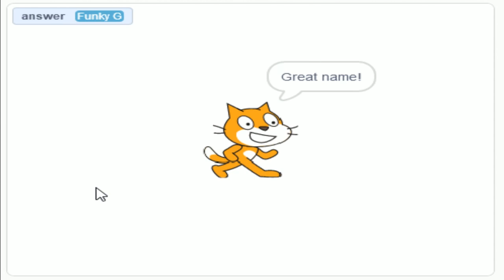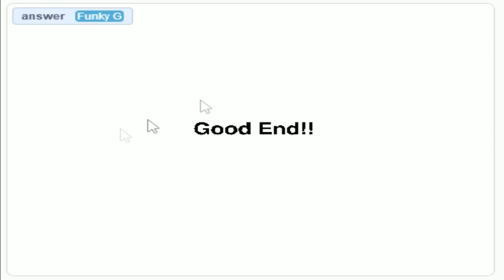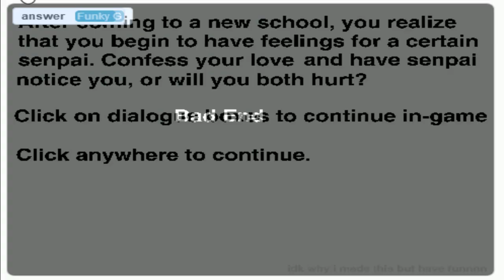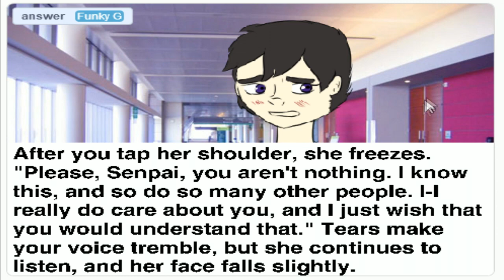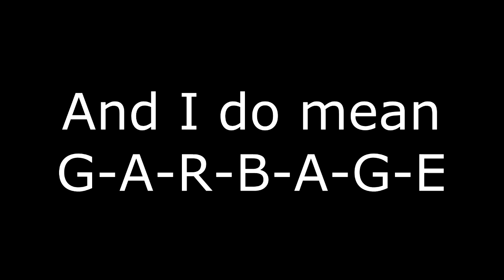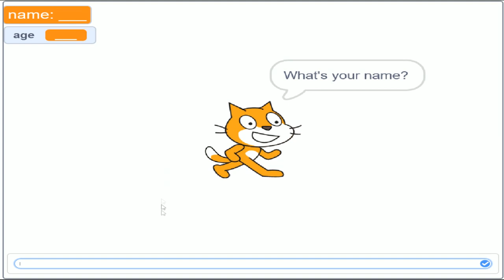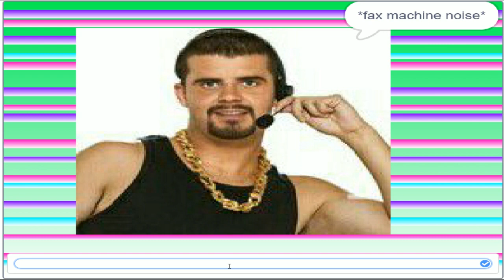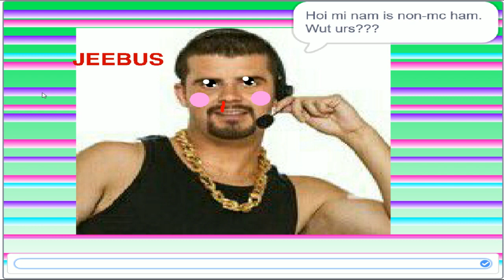FAPPY FEBRUARY DAY 11: Really Bad Dating Sim + More (Scratch)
Day 11 brings us...well I'll just say it now: The WORST dating sim we will likely be playing this entire month.  I don't think we will sink any lower than this...I hope.